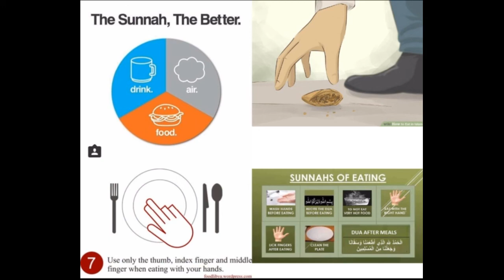Bartan chatne ka hukum By [Shaik Md Ameen Umri]